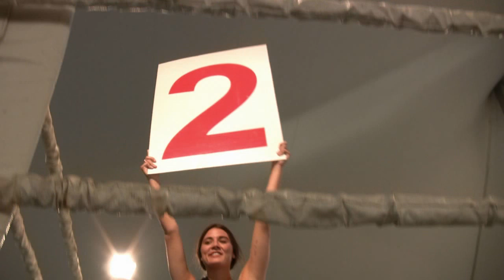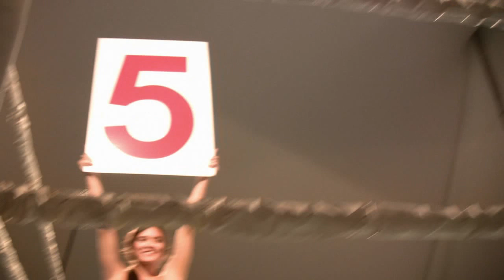Pro Boxing Jesse Macmillan Boxer, Jamie Marshall Boxer, Kyle McNeil Boxer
Africville  (Seaview Park) Halifax Nova Scotia 2013